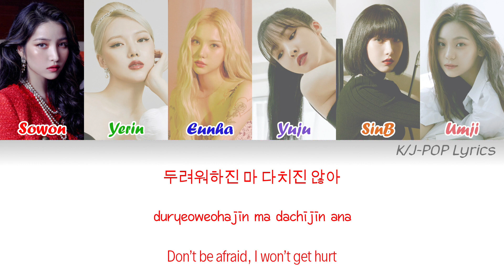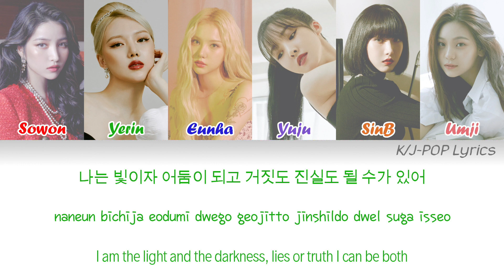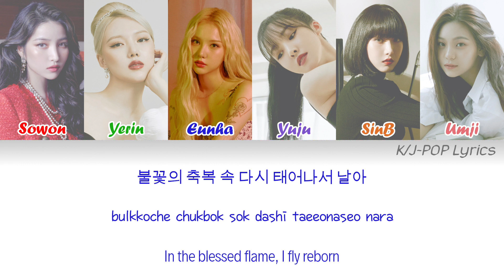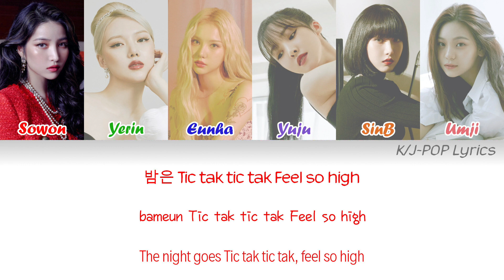GFRIEND (여자친구) - MAGO Colour Coded Lyrics (Han/Rom/Eng)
Members have been placed in a random order:

Sowon - Red
Yerin - Green
Eunha - Blue
Yuju - Purple
SinB - Orange
Umji - Pink